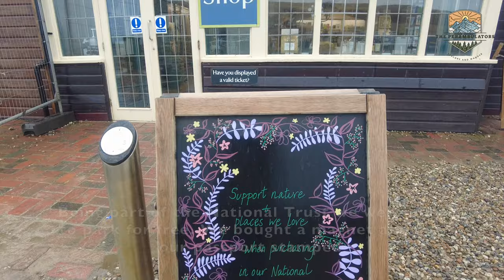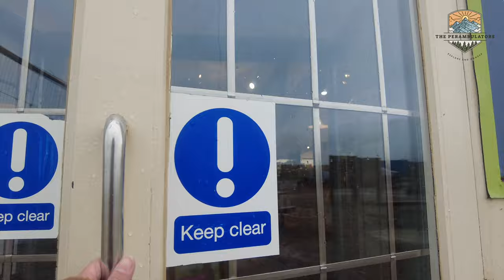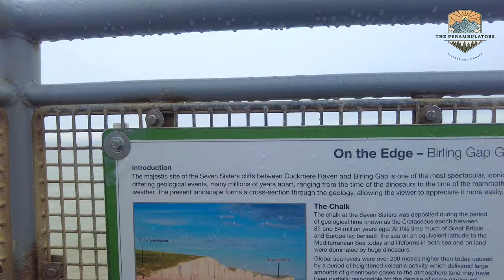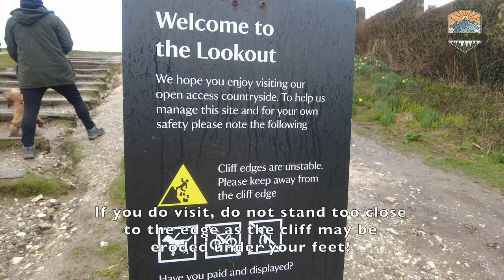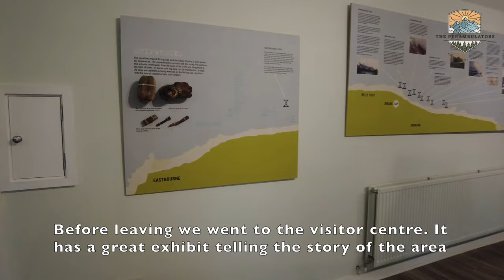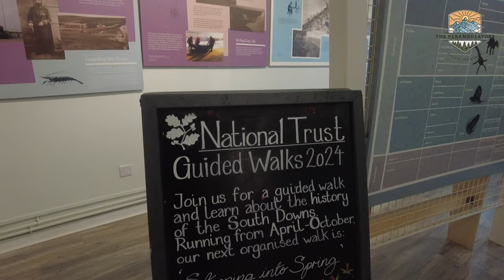Visiting The Seven Sisters -National Trust Walking Tour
In this video we explore Birling Gap. We had planned to visit for a while and the weather during the week leading up to our visit was pleasant. Unfortunately, when we drove to Birling Gap and The Seven Sisters is was raining. We still wanted to get a feel for the place due to the fact we were in the area.

The Seven Sisters are a series of chalk sea cliffs on the English Channel coast, and are a stretch of the sea-eroded section of the South Downs range of hills, in the county of East Sussex, in south-east England. The Seven Sisters cliffs run between the mouth of the River Cuckmere near Seaford, and the chalk headland of Beachy Head outside of Eastbourne. The dips or swales that separate each of the seven crests from the next are the remnants of dry valleys in the chalk South Downs which are being gradually eroded by the sea.

Birling Gap is a coastal hamlet within the parish. It is situated on the Seven Sisters not far from Beachy Head and is owned by the National Trust. Coastal erosion has already removed some of the row of coastguard cottages built in 1878, but those that remain are still inhabited.

There are a cafe, shop and visitor centre run by National Trust, and a metal staircase leading down to the enclosed pebble beach and the Seven Sisters chalk cliffs. In time, the houses are likely to be demolished due to the severe coastal erosion; the Government has concluded that the commercial value of the houses does not justify the construction of sea defences.